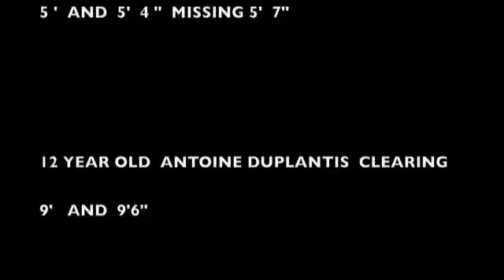DUPLANTIS FOURTH OF JULY POLE VAULT 2009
Johanna,Antoine, and Mondo Duplantis Pole Vaulting on The 4th 2009.